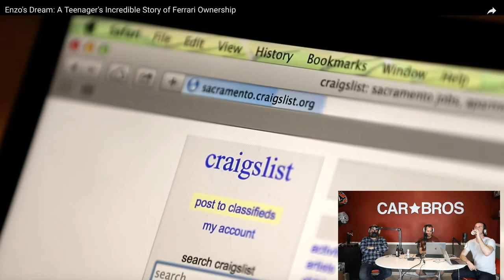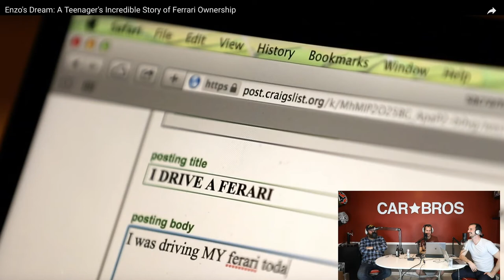31: Model Y, Enzo's Dream Commentary, the 2 Types of Thumbs Up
The guys are trying out a new format for the podcast, where they go back and watch their old videos and give some director's commentary. They also discuss the new Tesla Model Y reveal, as well as the two different types of thumbs up there are.